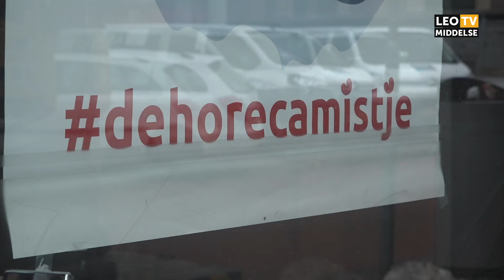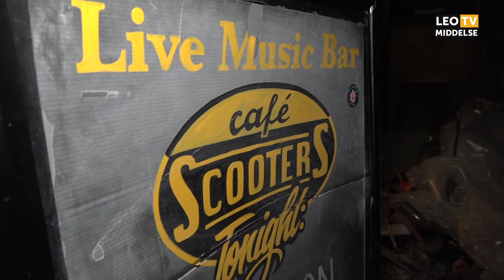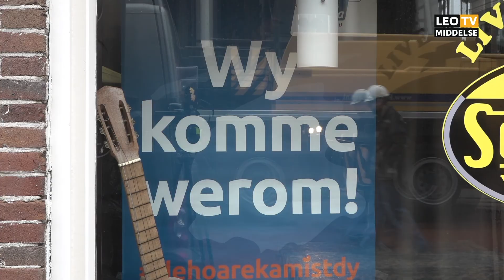Gebrek aan perspectief breekt horeca Leeuwarden langzaam op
De Leeuwarder horeca heeft het zwaar. De gedwongen corona sluiting duurt nu al vier maanden en voor de nachthoreca zelfs al bijna een jaar. Het lijkt dat deze crisis nog niet tot veel sluitingen heeft geleid, maar klopt dat beeld wel? Tijd voor een update met de voorzitter van Koninklijke Horeca Nederland afdeling Leeuwarden, Ton Eijer.

F: Facebook.com/leomiddelse
T: @leomiddelse